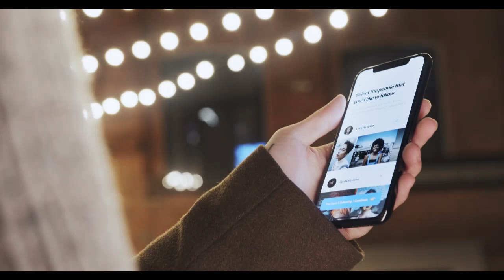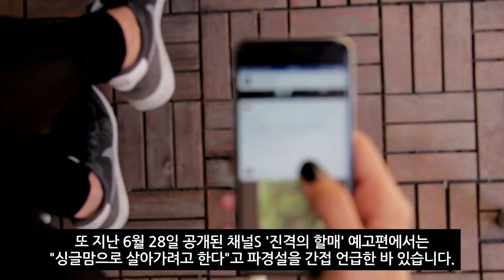꾹 참던 조민아 남편 측 입열다"이혼 관련 일방적 보도에 고소 등 강경 대응할 것" (2022년 7월4일)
'진격의 할매' 휴방→조민아 후폭풍